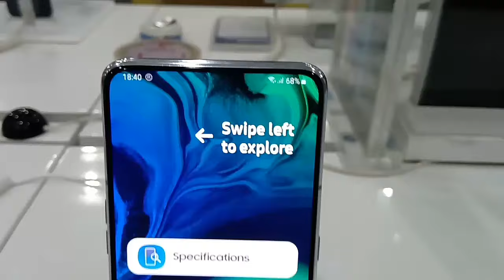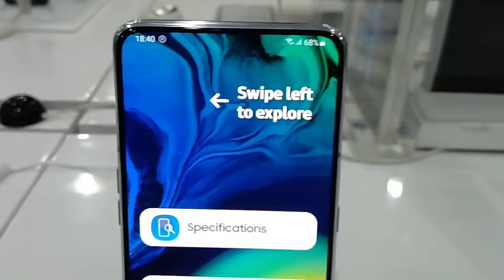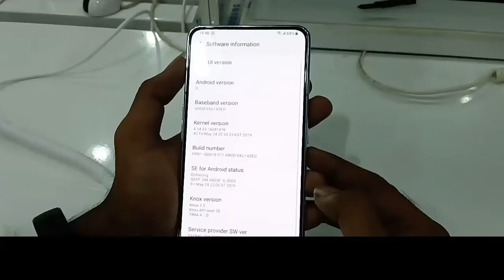Samsung Galaxy A80 Unboxing and Hands-On Overview in Tamil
KSK & Co., Samsung Digital Plaza, No.11, Ground Floor, Tiruchendur Road, Palayamkottai, Tirunelveli, Tamil Nadu 627002

Samsung Galaxy A80 Hands-on Review in this video. Samsung Launch premium smartphone in A series (Samsung Galaxy A80). This mobile Powered with Qualcomm Snapdragon 730G Processor. Back side Triple Rotating Camera Available in this mobile